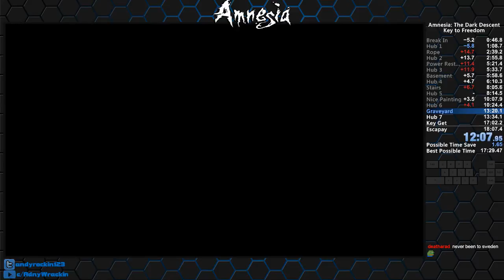Key to Freedom (Amnesia Custom Story) Speedrun in 17:11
This is a speedrun of the Amnesia custom story "Key to Freedom" by MXDash.

Time starts when the screen fades in, and stops when you hit the last cutscene trigger at the end.

Recently I've casually been playing through some Amnesia custom stories on stream, and this one in particular stuck out to me as one of the more unique and creative. I did some glitch hunting and routed the speedrun for it over the course of a few hours, so here's the result. Enjoy!